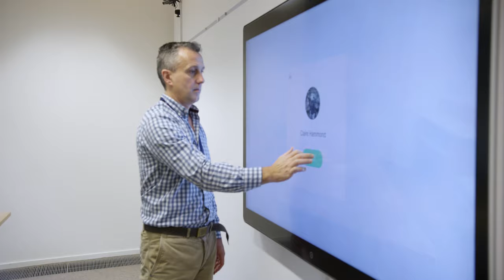National Trust and Cisco: Where modern technology and ancient history meet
Learn how Cisco technology helps the National Trust operate more efficiently, so people and nature can thrive.